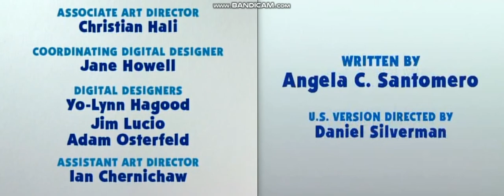Blue's Clues End Credits Remix Part 11